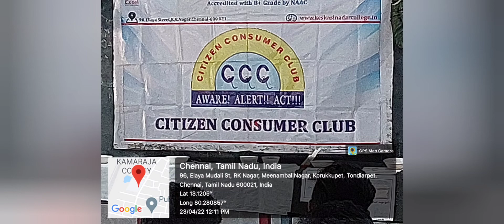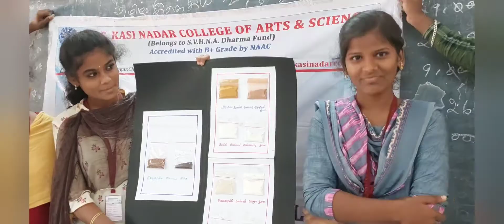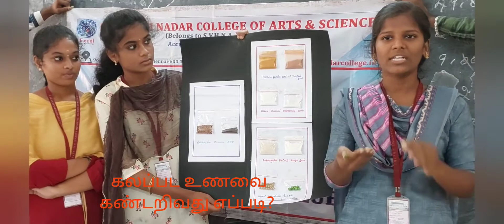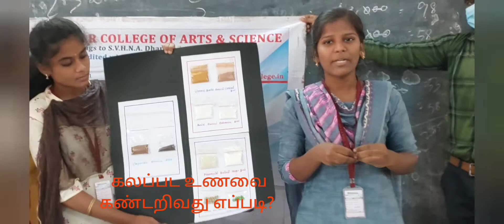கலப்பட உணவை கண்டறிவது எப்படி? KCSKNC Citizen Consumer Club விழிப்புணர்வு முகாம் நடைபெற்றது 23.04.22